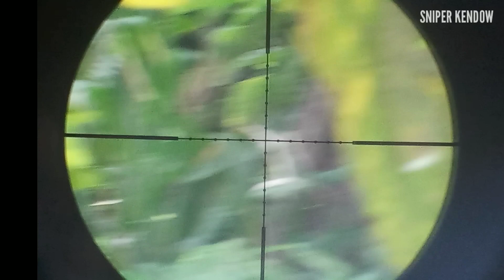AKHIRNYA BERBURU LAGI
alhamdulillah bisa berburu lagi kali ini berburu hama bajing dan punai dan hasilnya mantap kawan